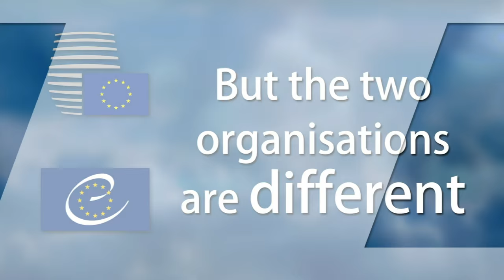European Council, Council of Europe: same thing?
This video explains the differences between the European Council and the Council of Europe.